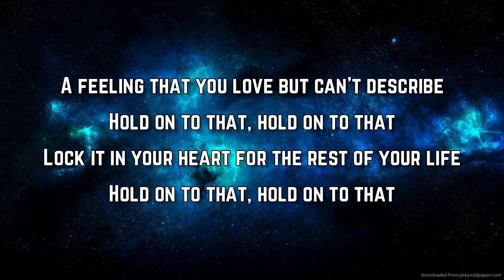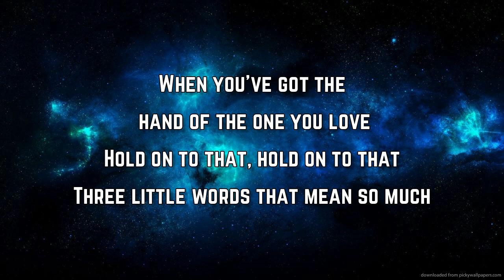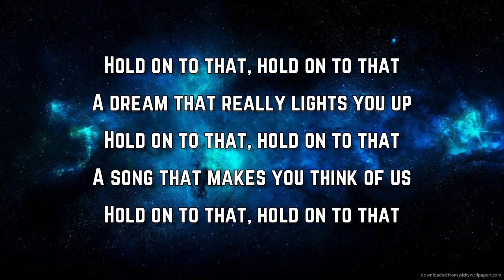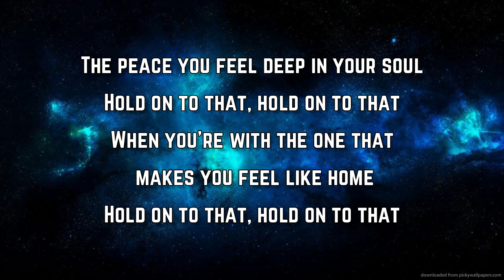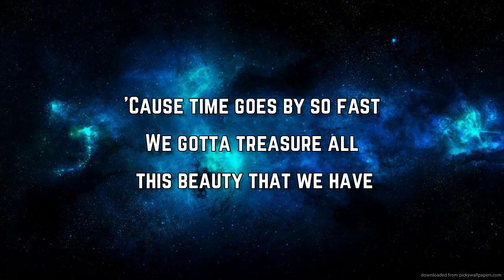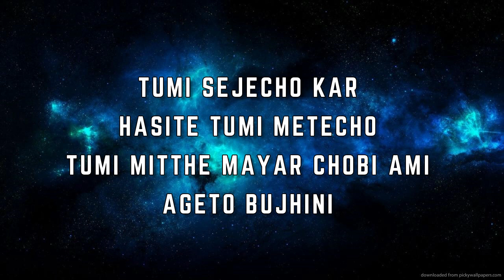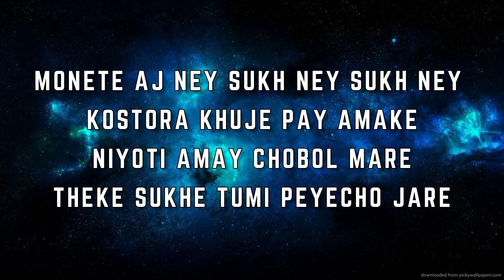Hold on to That Wild Fire (Country) - Hold on to That (Lyrics)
HoldontoThatWildFire(Country)
BeenThere.-EP

Hold on to That Lyrics:

Letterman jacket, broken in just right
Hold on to that, hold on to that
The first date kiss on a Friday night
A feeling that you love but can't describe
Lock it in your heart for the rest of your life

[Pre-Chorus]
'Cause time goes by so fast
We gotta treasure all this beauty that we have

[Chorus]
Memories of memories
Are sometimes all you need
To make you smile and bring the feeling back
Hold on to that

[Verse 2]
When you've got the hand of the one you love
Three little words that mean so much
A dream that really lights you up
A song that makes you think of us

Crazy Rap (Colt 45 & 2 Zig-Zags)
Afroman
Fuego
Juanes
Perdóname
Calle 24 & HERNAN TREJO

[Pre-Chorus]
Gotta treasure all this beauty that we have

[Chorus]
Memories of memories

[Bridge]
The peace you feel deep in your soul
When you're with the one that makes you feel like home

[Chorus]
Memories of memories

Been There. - EP